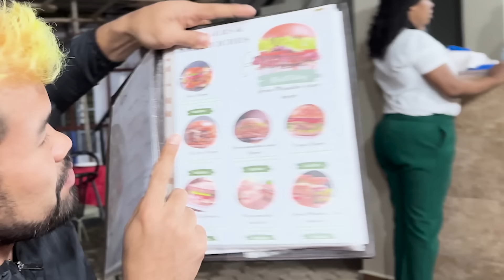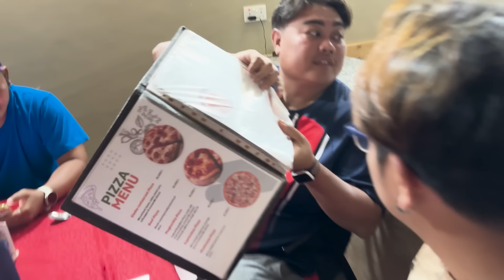กินอาหารไทยในแอฟริกาครั้งแรก